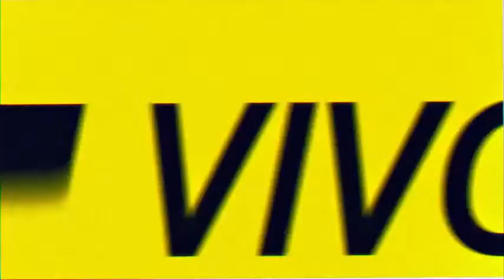Madrugadas | EN VIVO por Radio Caput 💥